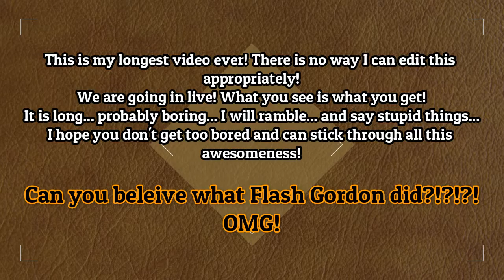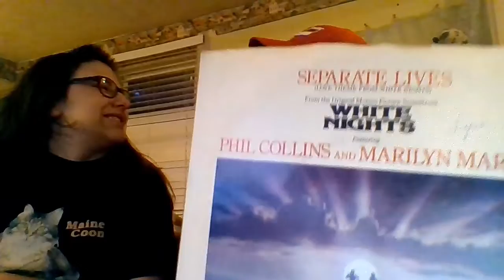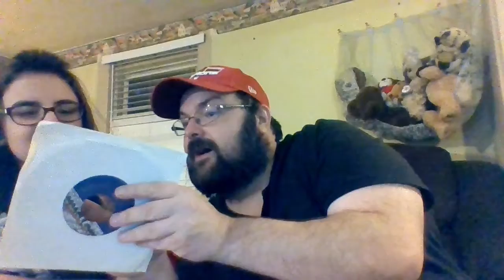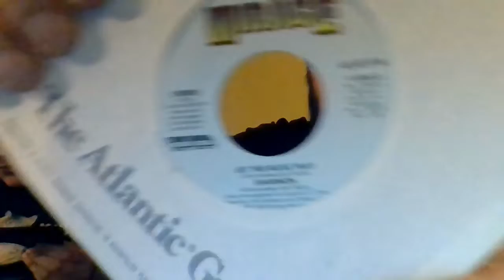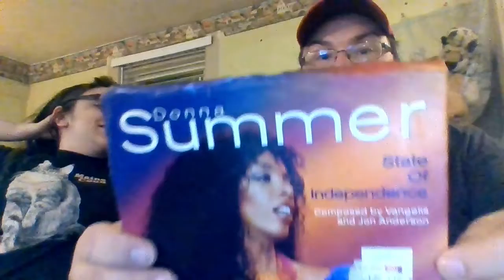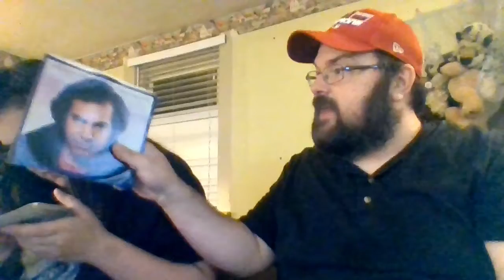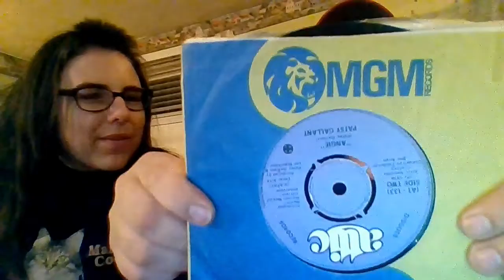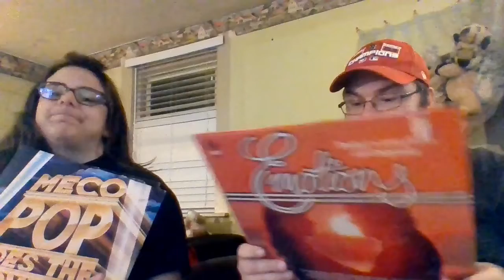FLASH GORDONS VCLT MARATHON! CAN YOU MAKE IT THROUGH?